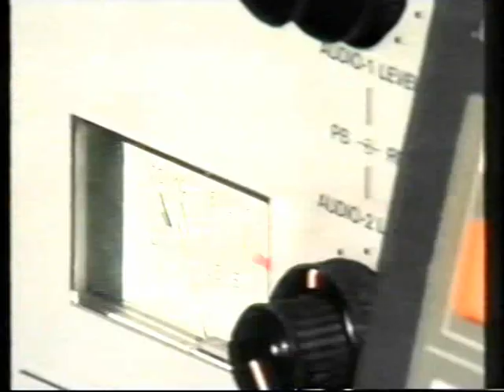RTV 7.6.1989 Liikenteessä.Westmedia Oy. Rauma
RTV:n liikenneohjelmassa ajankohtaisia aiheita. Mukana konstaapeli Mika Uussaari. toimittaja: Tuomas Kaukomies. kuvaus & edit. Westmedia Oy. Rauma. Laatua jo vuodesta 1988.